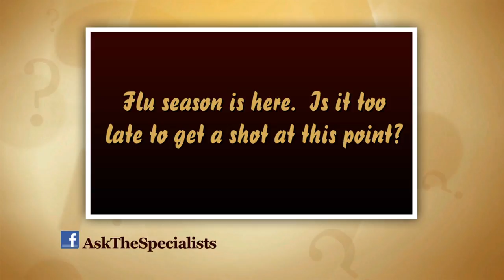Ask The Specialists - Doctors - January 10th, 2014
Ask The Specialists - Doctors

This weekly live program allows you to ask anonymous questions to our in-studio specialists every Thursday night.  Call, tweet, or Facebook your questions and learn your answers. LIVE Thursdays at 7:30 p.m.